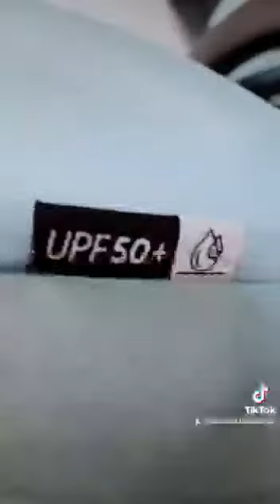коляска carello alfa (карелло альфа )